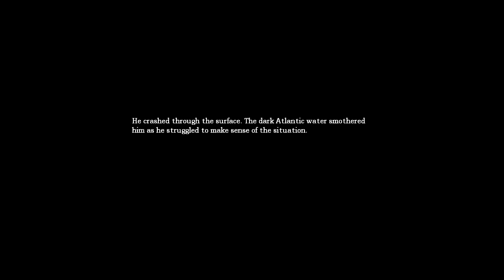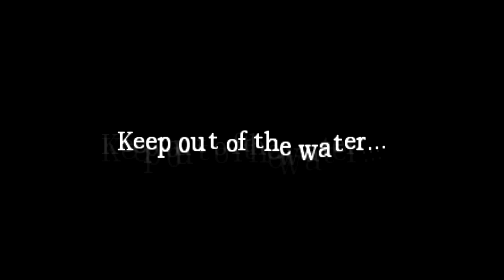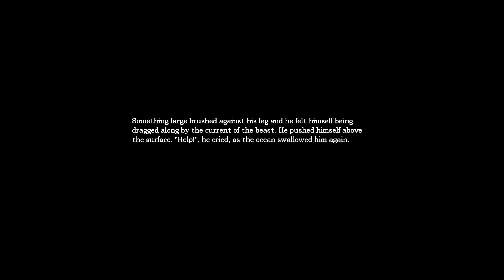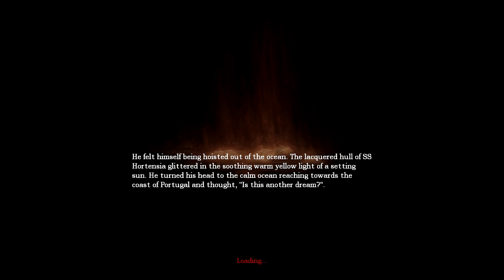Let's Play (Blind) Amnesia : The Dark Descent - part 6